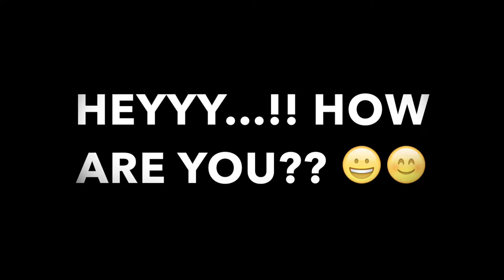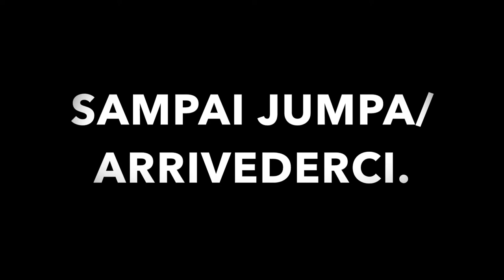All Set for B&B Guests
Not my first time to host but this time, I mean business. Every month should generate occupancy even at a 10 nights a month, I'd be already so happy! Love doing this.